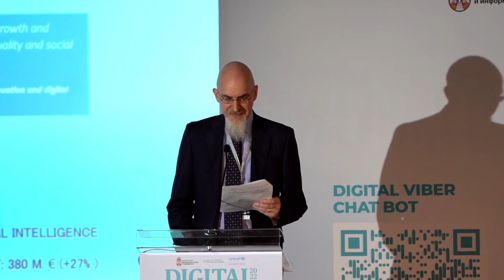Digital 2022 Nj. E. Luka Gori (H.E. Mr. Luca Gori), ambasador Italije u Republici Srbiji - I dan